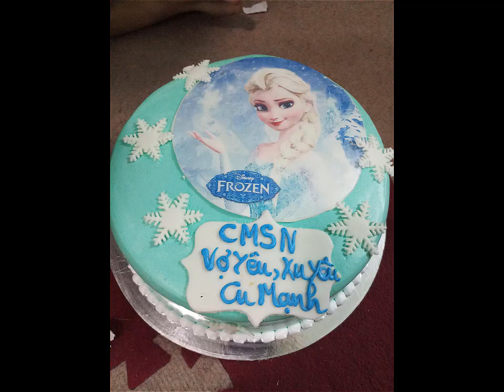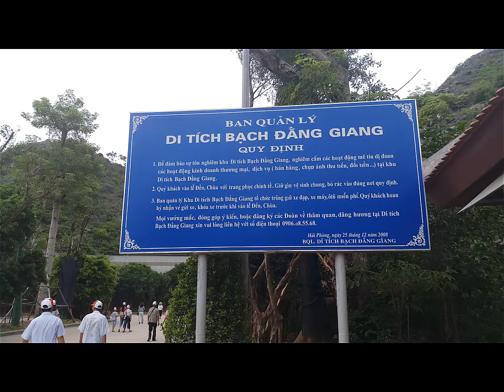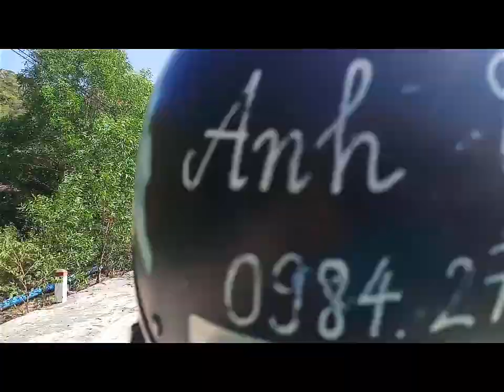Tổng hợp video nhung